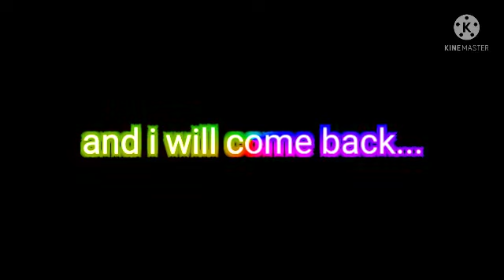My final video...